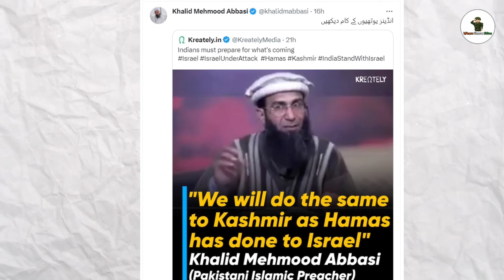🔥বড় ধমকি পাকিস্তানের?